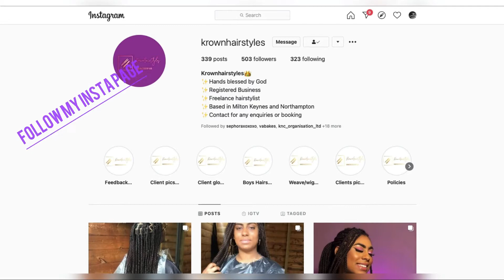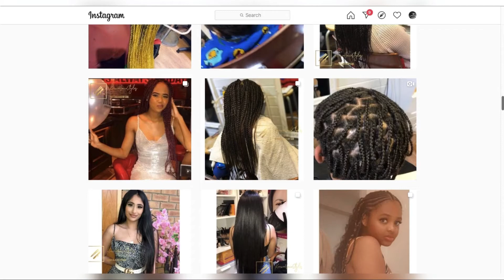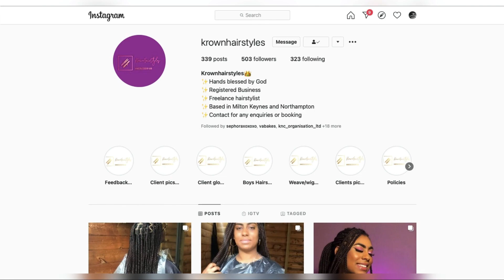SHED RENOVATION TO HAIR SALON 💇🏾‍♀️ | TRANSFORMATION DE CABANON À SALON DE COIFFURE